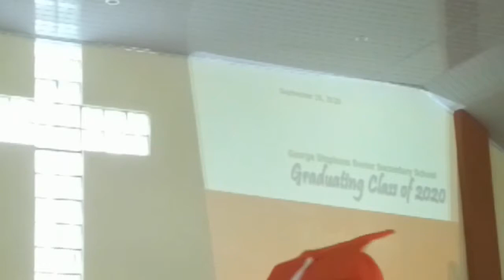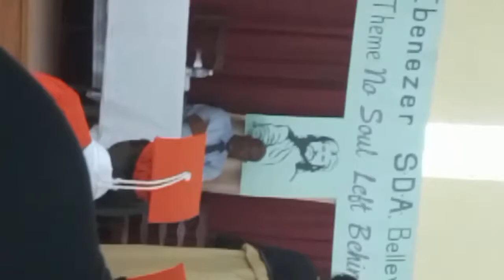George Stephens Senior Secondary School Graduation Class 2020👩‍🎓